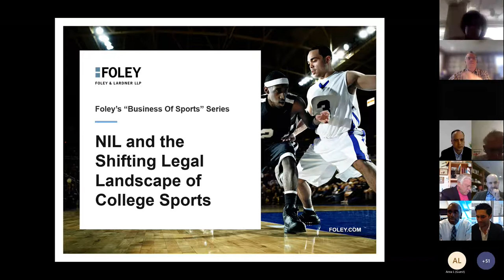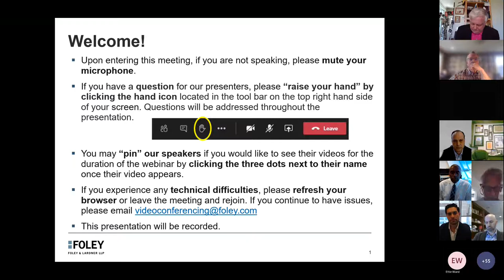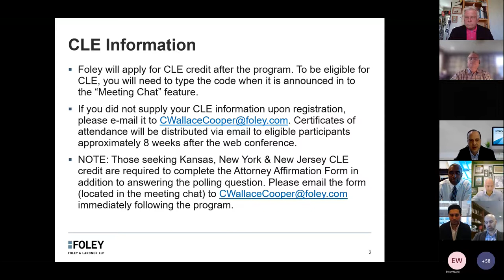The Business of Sports | NIL and the Shifting Legal Landscape of College Sports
In response to the groundbreaking changes in college sports and the new–found freedom of student–athletes to commercialize and sell rights to their name, image, and likeness (“NIL”), Foley’s Sports & Entertainment Group has formed a multi–disciplinary task force comprised of attorneys who are actively engaged in advising various stakeholders through their emergent needs. In the latest installment of Foley’s “Business of Sports” series, Foley’s NIL Task Force lead a 1.5 hour program on the legal and business issues exploding across the college sports landscape, including the latest developments around NIL and the drive to characterize college athletes legally as employees of their respective schools.